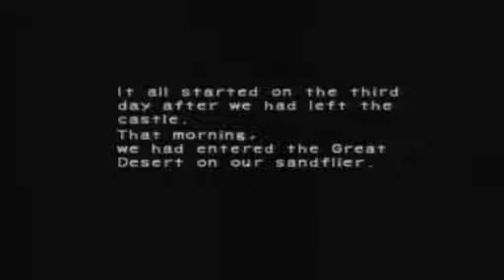Lets Play, Breath of Fire IV (Part 001)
An absolutely fantastic RPG for the Playstation 1. Hooked me for hours and I decided to go for another playthrough. I really enjoy the depth that the story goes into and I hope you guys enjoy it too.